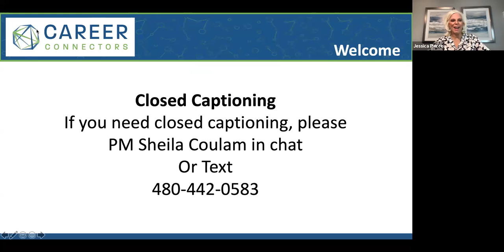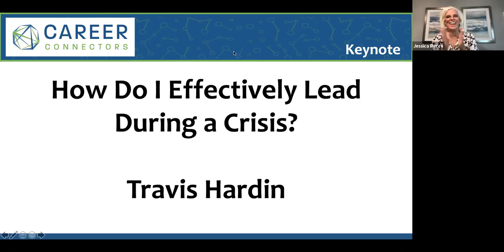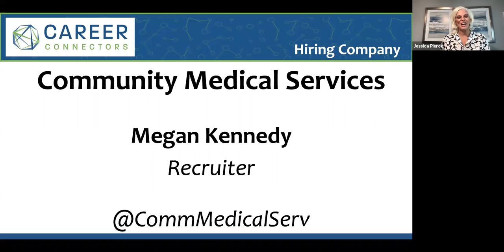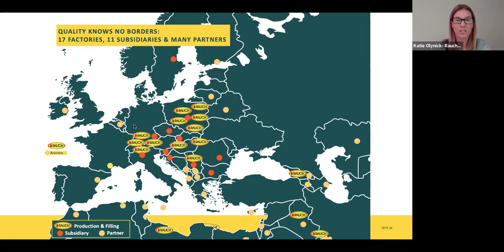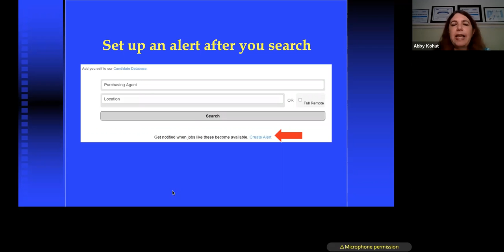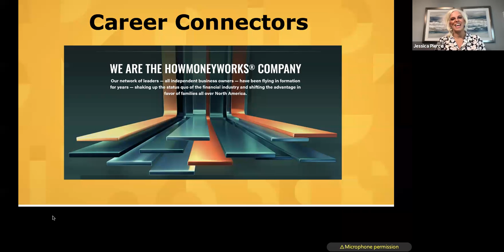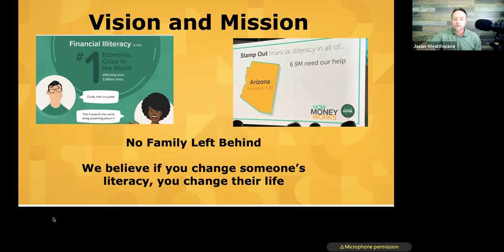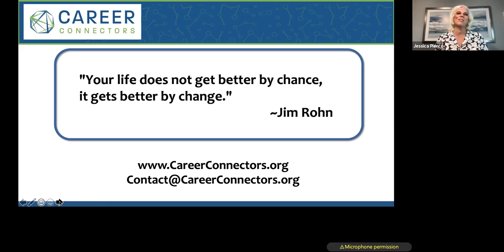Leading During a Crisis. TODAY is the day!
Rauch, Community Medical Services, Staffing Symphony and WealthWave all share opportunities after Travis Hardin's talk challenging us to Lead.